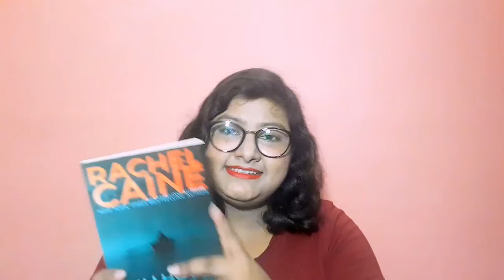Stillhouse Lake by Rachel Caine Book Review | No Spoilers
In this video I have reviewed Stillhouse Lake by Rachel Caine. Stillhouse Lake is an intense thriller novel.☘️ The book review contains: About the Author, Book Description, Book Insights and Book Features.🌸 So please enjoy the review.🌼

1. 📚Thriller Book Review: Angels & Demons by Dan Brown☘️

2. 📚Thriller Book Review : Tell No One by Harlan Coben [ No Spoilers ]☘️

3. 📚 Thriller Book Review : The Silent Patient by Alex Michaelides [No Spoilers]☘️